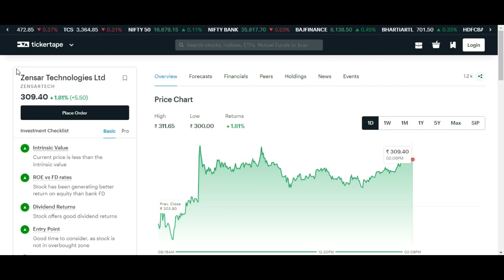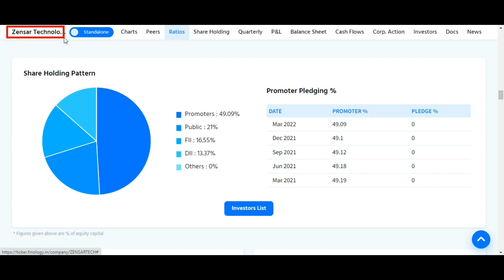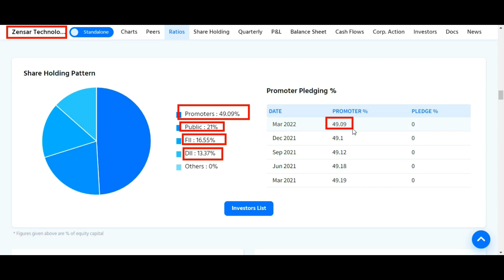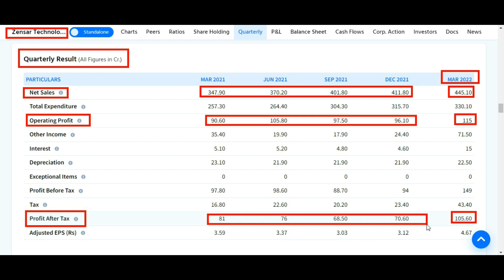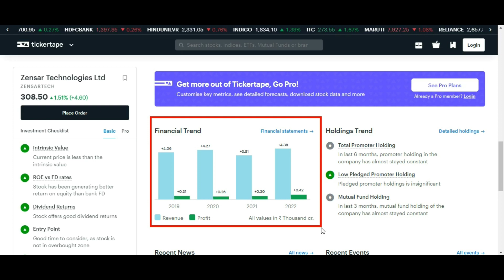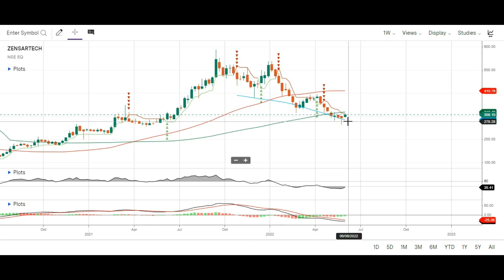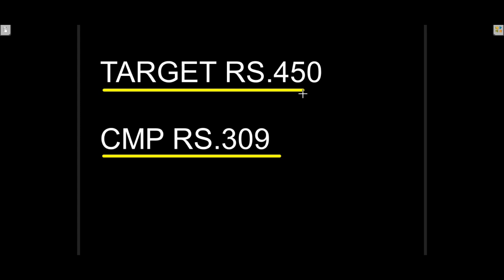ZENSAR TECHNOLOGIES STOCK ANALYSIS ON 31.5.22 🤑 ZENSAR TECHNOLOGIES SHARE LATEST NEWS 🤑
Topic Covered:
ZENSAR TECHNOLOGIES  Share Latest News
ZENSAR TECHNOLOGIES  Share Technical Analysis
ZENSAR TECHNOLOGIES  Share Fundamental Analysis
ZENSAR TECHNOLOGIES  Share Sale Or Buy or Hold ?